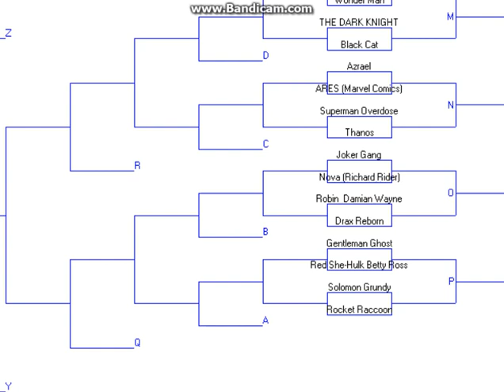Batman VS Black Cat